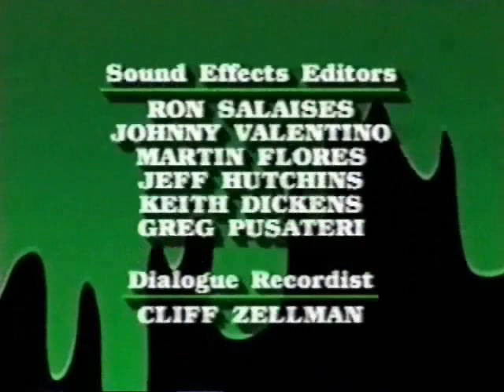Creepy Crawlers Ep 14 Return Of the Crime Grimes Part 3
I do not own Creepy Crawlers The Animated Series.
Creepy Crawlers Ep 14 Return Of the Crime Grimes Part 3 in English.